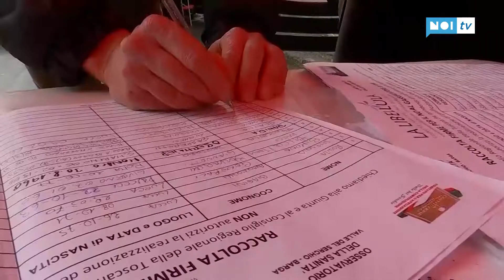Entra nel vivo la battaglia della Libellula per il pirogassificatore KME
BARGA - Assemblea operativa nei giorni scorsi a Fornaci per il l Movimento La Libellula che aveva in particolare due punti all’ordine del giorno: l’organizzazione del presidio che il prossimo 29 gennaio accompagnerà a Firenze la consegna delle firme (oltre 8mila) alla giunta ed al consiglio regionale e l’annuncio della costituzione del Comitato “Insieme per la Libellula” che da una forma giuridica al movimento.

NoiTv